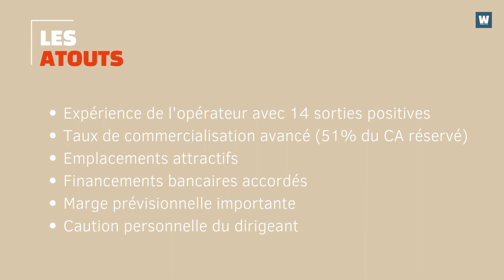WiSEED Immobilier - Projet POOL OPERATIONS PACA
WiSEED - investissement collectif dans les meilleurs projets - Startup - Immobilier - ENR - Coopératives - Crowdfunding equity-based - Crowdfunding real estate